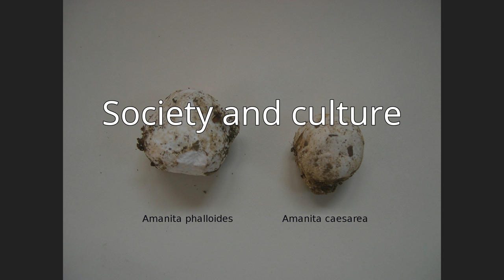Mushroom poisoning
Mushroom poisoning refers to harmful effects from ingestion of toxic substances present in a mushroom. These symptoms can vary from slight gastrointestinal discomfort to death in about 10 days. The toxins present are secondary metabolites produced by the fungus. Mushroom poisoning is usually the result of ingestion of wild mushrooms after misidentification of a toxic mushroom as an edible species. The most common reason for this misidentification is close resemblance in terms of colour and general morphology of the toxic mushrooms species with edible species. To prevent mushroom poisoning, mushroom gatherers familiarize themselves with the mushrooms they intend to collect, as well as with any similar-looking toxic species. The safety of eating wild mushrooms may depend on methods of preparation for cooking.